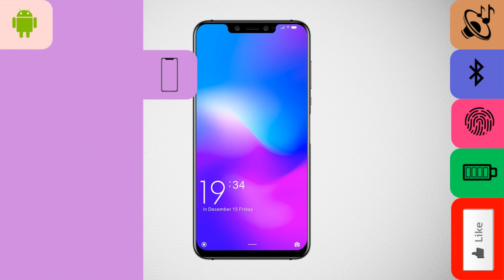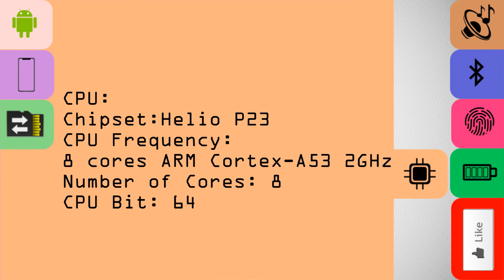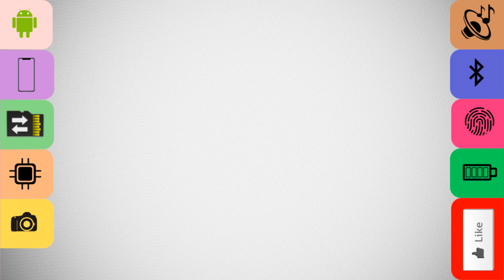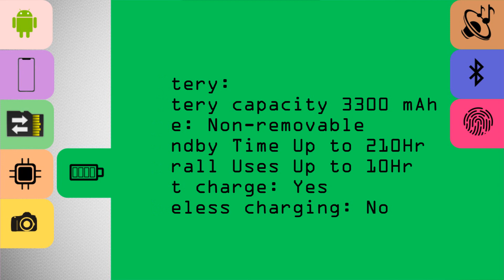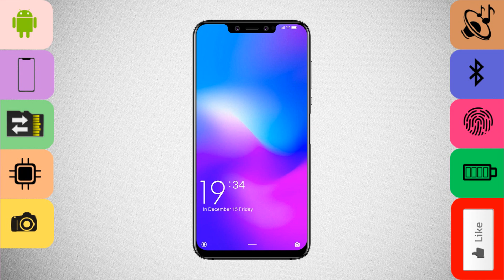Elephone A5 |Detailed Specification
Not every person is willing to afford to buy a phone at a price of almost a thousand dollars. However, any user of Android-devices wants to get the maximum functionality with minimal investments. The hero of today's review will provide the beauty of design, excellent performance and many competitive advantages at a low cost.

The exterior of the novelty is partially copied from the expensive flagship Huawei P20 Pro. Of course, the housing materials have become easier, and assembly - is not as monolithic, but the ergonomic device shape, stylish trio of cameras on the rear panel, a fingerprint reader on the side edges and devoid of frames 6 inch OGS-screen let you get only positive emotions from the appearance PHABLET . Brightness and contrast of the display do not cause complaints. The saturated picture is also supplemented with fine detail due to the resolution of 2160x1080 pixels.

The technical characteristics are represented by the mid-level processor Mediatek MT6763T, 4 / 6gb RAM and the graphics chip MaliG71 MP2 . Modern gaming applications will run on low-medium graphics settings without lags. To store information, the developer allocated 64GB of ROM . If desired, one of the SIM cards can always be replaced with a MicroSD card, significantly expanding the internal storage.

The main triple camera (16 and 8-megapixel modules) is good within the segment, but the revolution is unlikely to produce. Get it with a high-quality picture in the evening is still difficult. But the front dual 20-megapixel sensor will present hundreds of perfect selfies for social networks. The capacity of the battery in the 3300mAh is enough for more than six hours of active screen time, so you can leave the paverbank at home. Android Oreo, LTE and OTG supplement the list of advantages of the device, which has everything necessary for success.